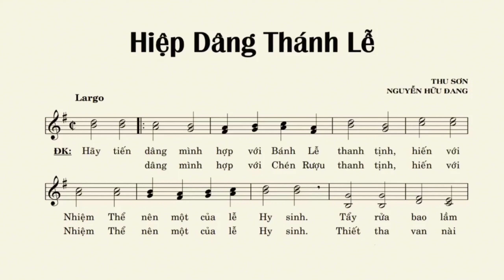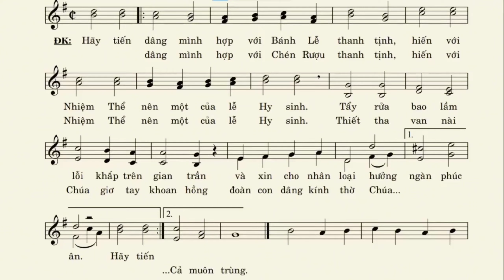Hiệp Dâng Thánh Lễ || Thu Sơn - Nguyễn Hữu Đang